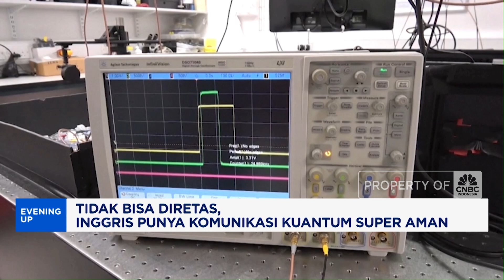Sulit Diretas, Inggris Punya Sistem Komunikasi Super Aman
Inggris mengambil langkah maju dalam teknologi pertahanan dengan meluncurkan stasiun komunikasi kuantum pertama di negeri itu.

Selengkapnya saksikan di Program Evening Up CNBC Indonesia, Kamis (08/05/2025).

CNBC Indonesia terafiliasi dengan CNBC Internasional dan beroperasi di bawah group Transmedia dan tergabung bersama Trans TV, Trans7, Detikcom, Transvision, CNN Indonesia dan CNN Indonesia.com.